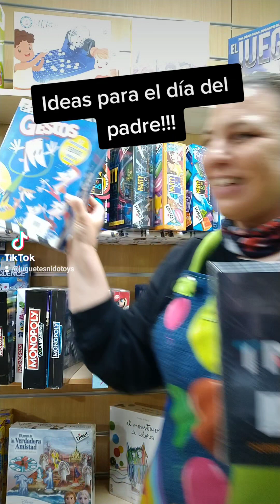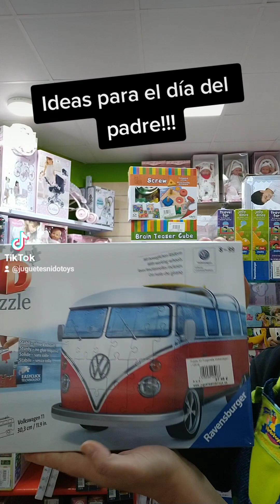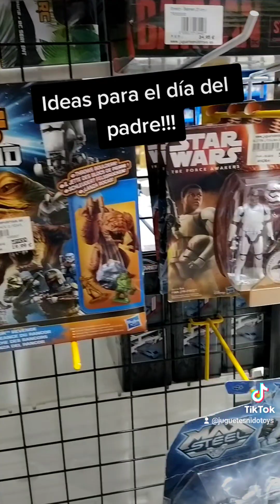Ideas para regalar en el día del padre.